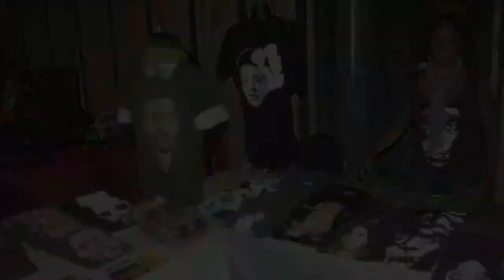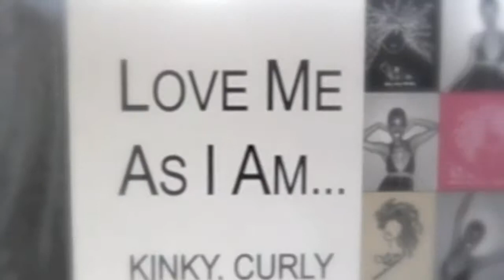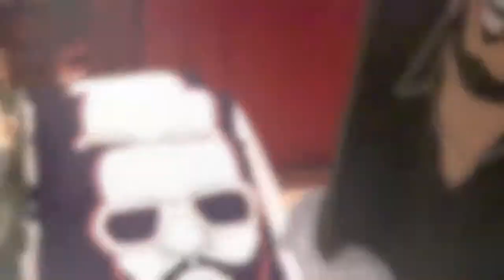AFROCHIC TV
EPISODE 1